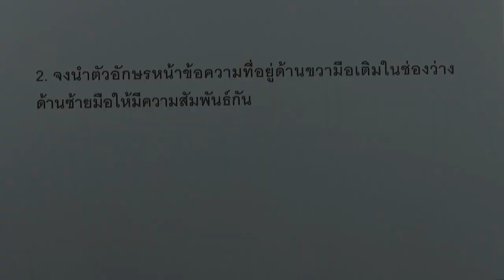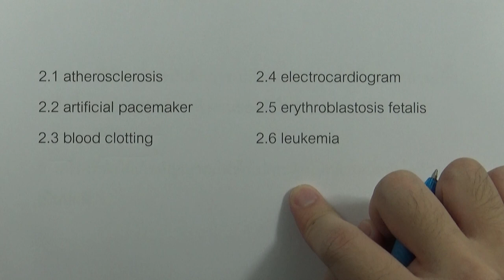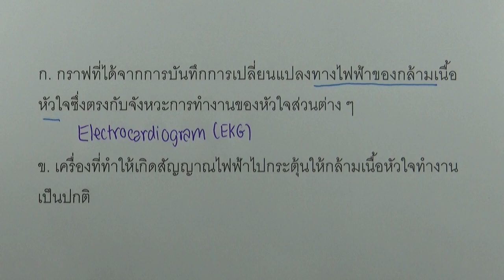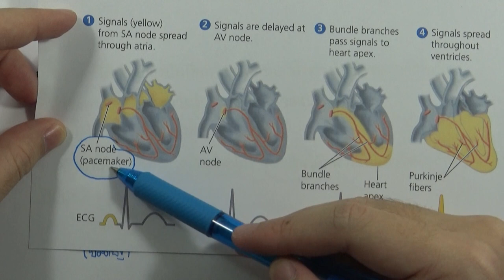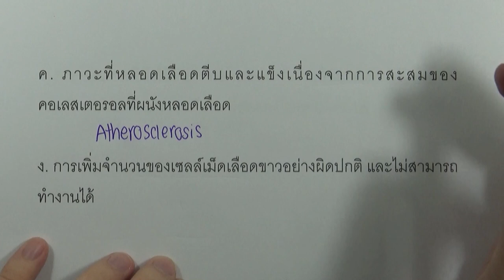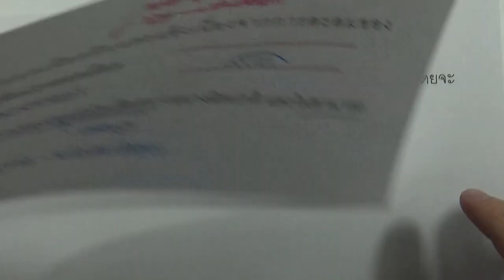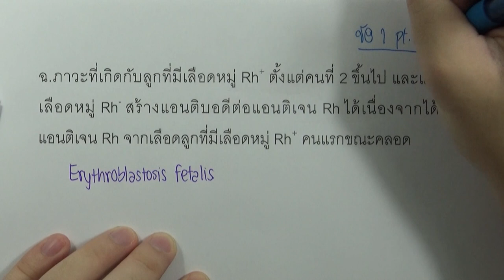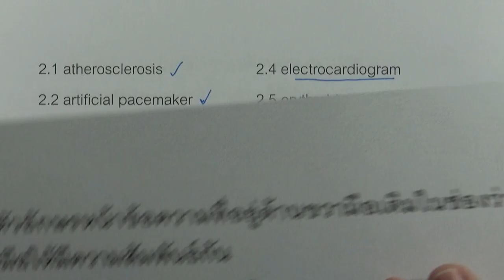ชีววิทยา เพิ่ม ม.5 เล่ม4 (2560) | บทที่15 ระบบหมุนเวียน : แบบฝึกหัดท้ายบท ข้อ 02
บทที่15 ระบบหมุนเวียน